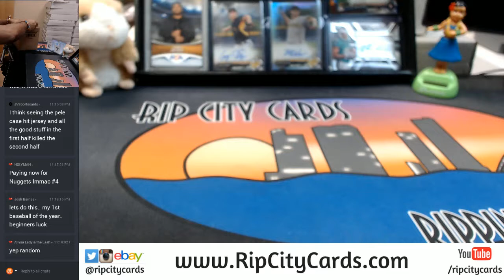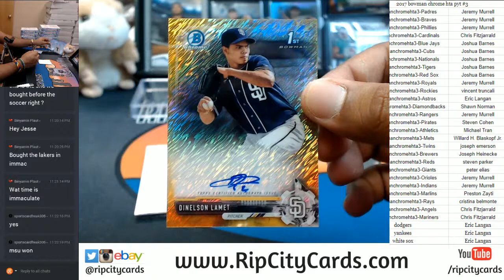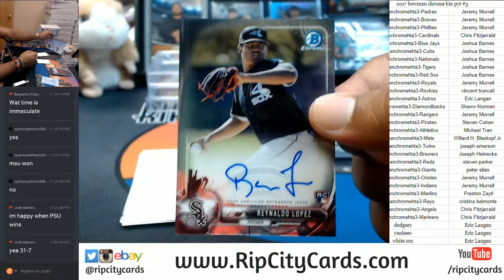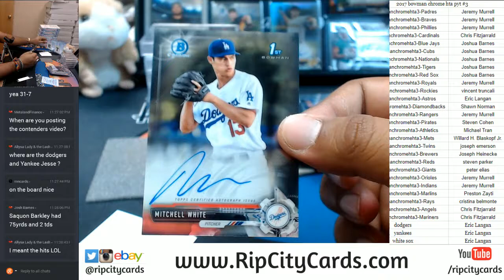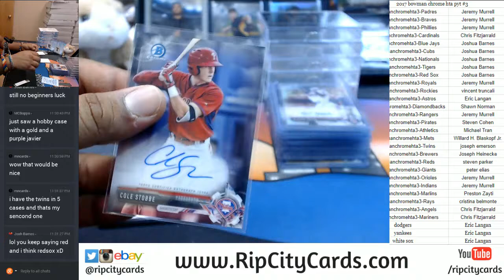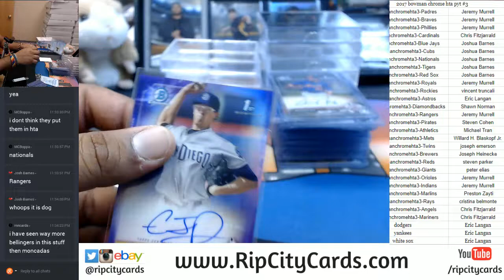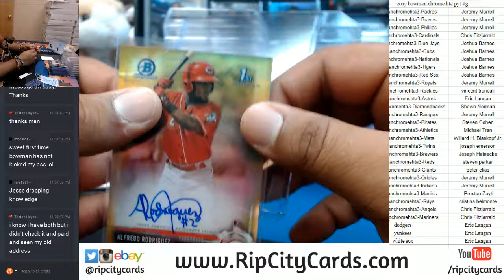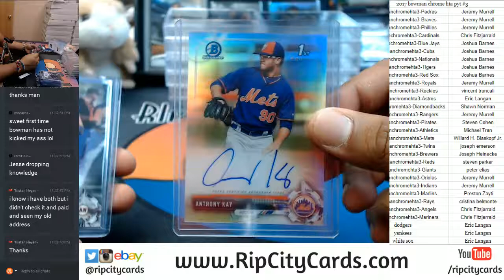2017 Bowman Chrome HTA Baseball PYT #3 RCC 10072017